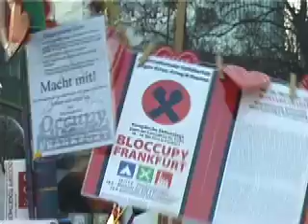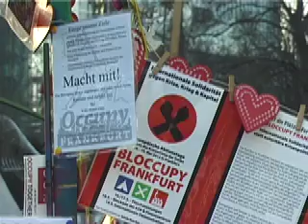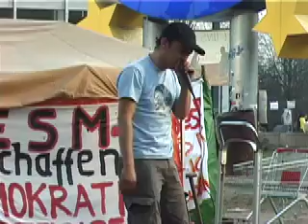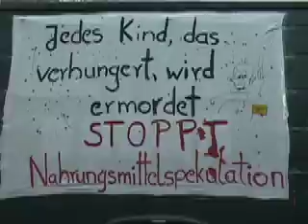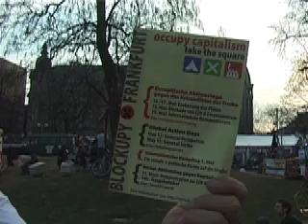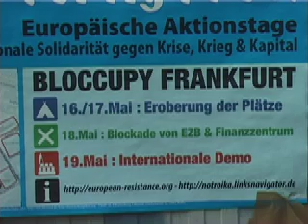Frankfurt Occupy - deutsches Frühlingserwachen - Blockupy Frankfurt !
Der Widerstand gegen das System, das von den Großbanken getragen wird, zeigt sich in Frankfurt wie der Beginn eines blühenden Frühling. Bunte Blumen, tanzend und spielende Menschen , ohne Angst vor dem Schrecken der Burg der monetären Macht der EZB, die sich hinter den Zelten der Protestbewegung Occupy, in den Himmel streckt. Plakate informieren wo man sich in den nächsten Wochen und Monaten zusammenfinden wird. Occupy Frankfurt bereitet sich vor. Viele Menschen aus Europa und anderen Teilen der Welt werden nach Frankfurt kommen um gemeinsam für eine bessere Welt zu demonstrieren. Blockupy Frankfurt !

Das Video wird im April im Occupy TV Magazin Nr.3 im Offenen Kanal Offenbach / Frankfurt gesendet werden.

Kamera und Bearbeitung: Uwe Kampmann - Videoteam Occupy Frankfurt
Animationen: Martina Drobner - Videoteam Occupy Frankfurt